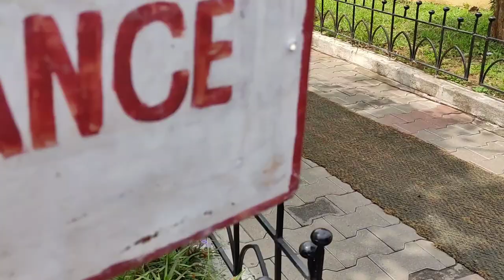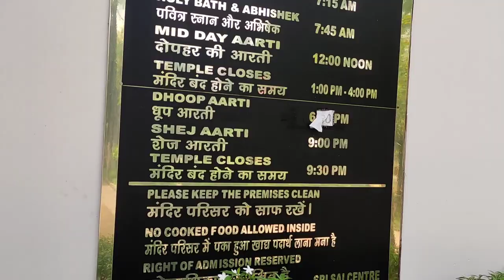A visit to Sai baba Mandir, Sonari.||lotus temple of sai baba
ritam and vlogs
sai temple
sai baba live darshan today now
live sai baba aarti
sai baba live darshan today shirdi
sai baba live darshan today tamil
Sai mandir sonari jamshedpur
sai baba mandir
sai mandir jamshedpur
A visit to sai mandir
sai baba live shirdi
Green garden
Also follow our instagram account: